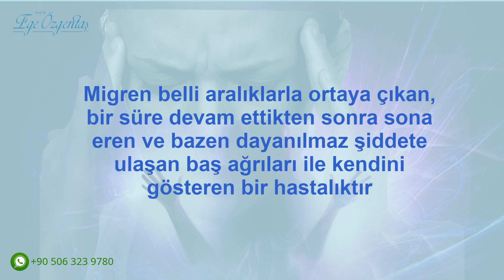Plastilk Cerrahi ile migren tedavisi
Migren nedeni tam olarak bilinmeyen ve kesin tedavisi olmayan kronik bir hastalıktır. Plastik Cerrahi hastaları estetik amaçlı botulinum toksini enjeksiyonu yaptırdıklarında migren bulgularının azaldığını hatta kaybolduğunu gözlemlemişlerdir. Günümüzde migren tedavisinde uygun bölgelere botulinum toksini enjeksiyonu yaygın olarak ve başarı ile kullanılmaktadır.